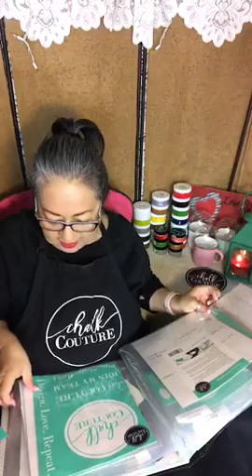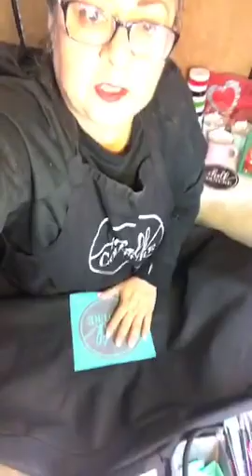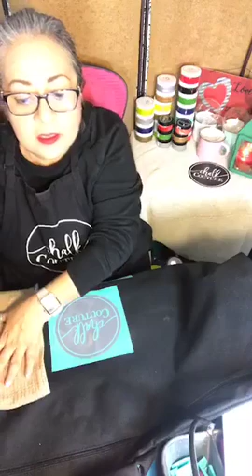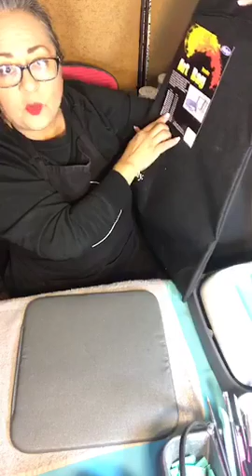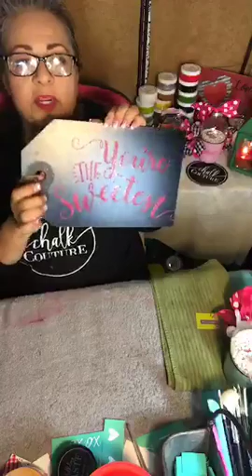Ink It Up - Chalk Couture Transfer Carrier - Chocolate Cup - Simply Chalk Design - Chalk Couture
Hi Y’all. Join me for some great videos on my YouTube Channel:  In Texas

Facebook: Simply Chalk Design Independent Chalk Couture Designer

SEND ME SOME MAIL:
In Texas
108 E. Jackson St.